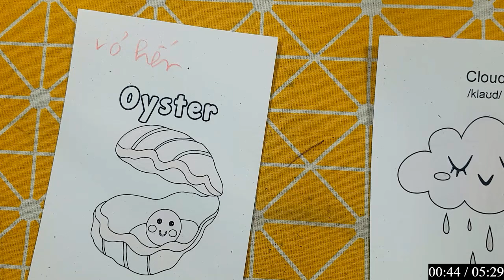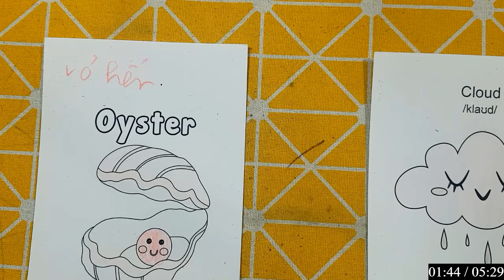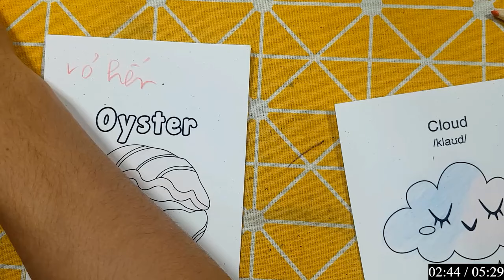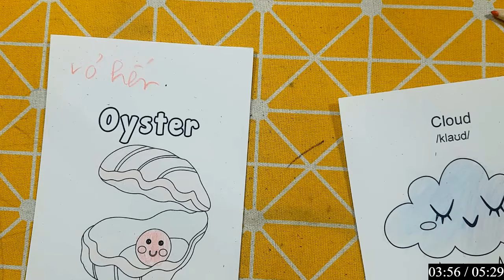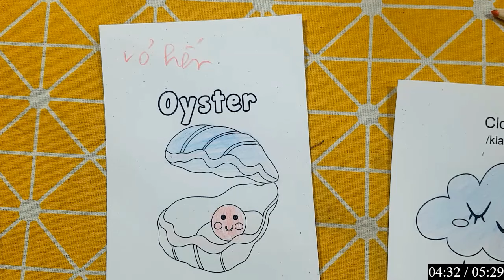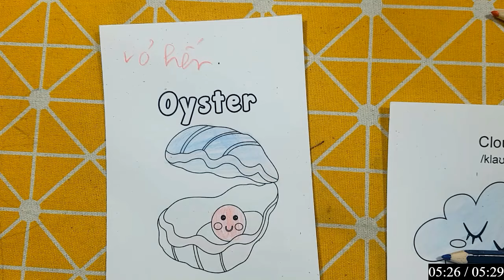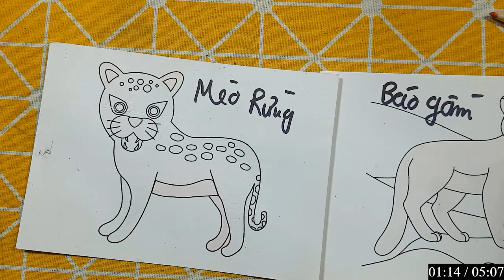Repair man | Hướng dẫn cách cắt dán và cách vẽ đồ vật, con vật đơn giản bằng giấy: VỎ HẾN